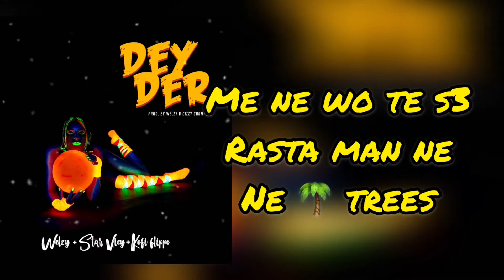Dey Dere - Welzy, Star Vicy & Kofi Filippo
Credit: ( Cizzy Chameleon and Welzy on production)